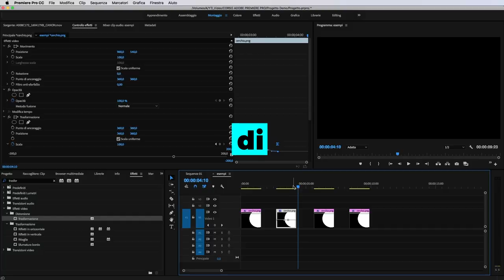Primo unboxing del 2019 grazie a Paladin